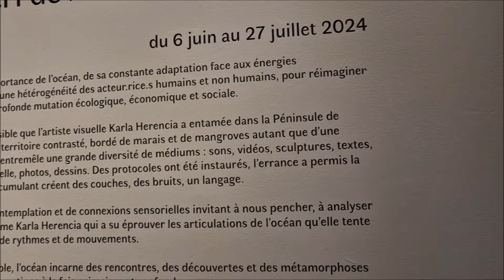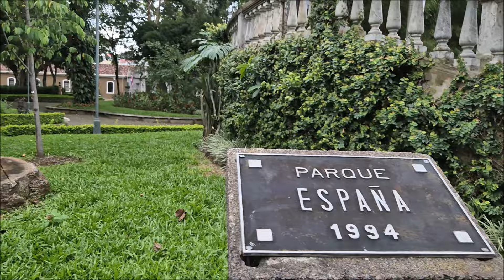¿Es peligrosa la capital tica? Qué ver en San José de Costa Rica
Y hoy llegamos a la capital tica: San José.
Aquí quisimos recorrer todo lo que pudimos y aprender más de la vida cotidiana.
Sin embargo, hemos de decir que también nos llevamos algunas sorpresas.